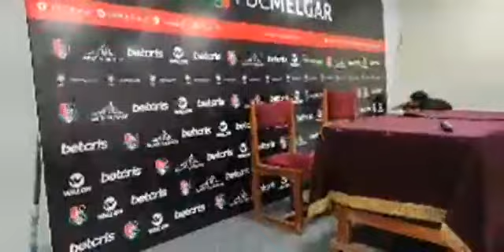CONFERENCIA DE PRENSA FBC MELGAR EN LA TARDE ROJINEGRA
Luego de partido de presentación, el cuadro arequipeño brindó una conferencia de prensa para comentar como vivieron el partido.

📹: Harold Villasante